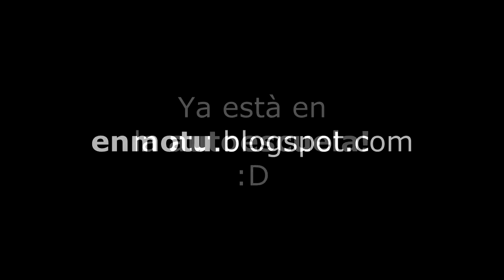miremoto 2a parte